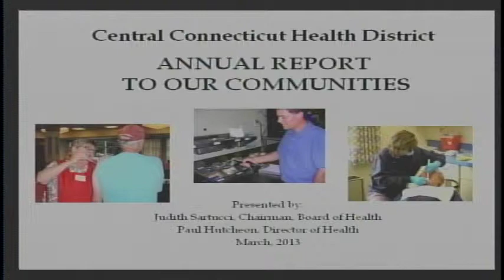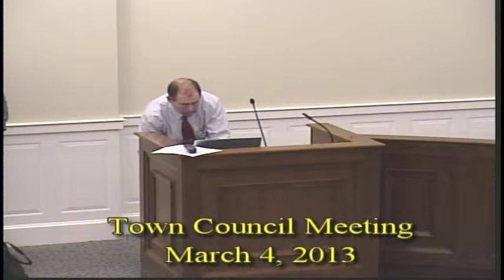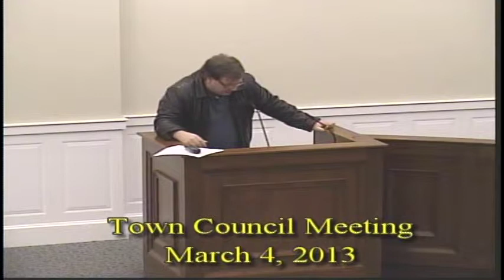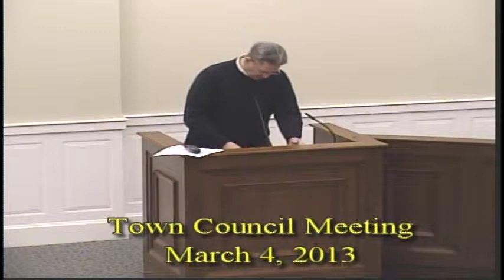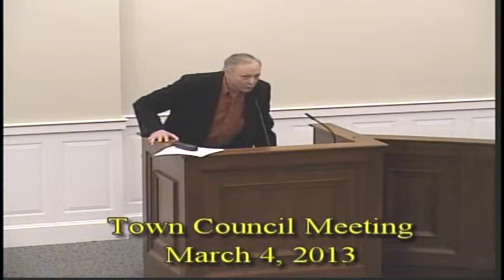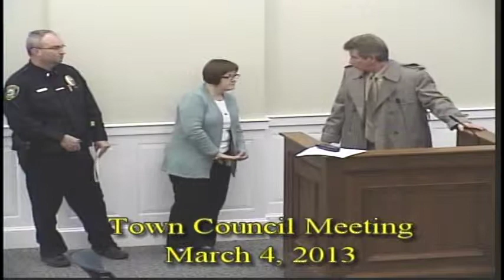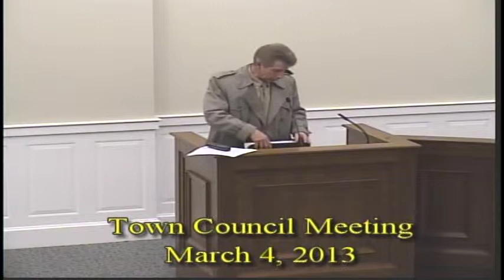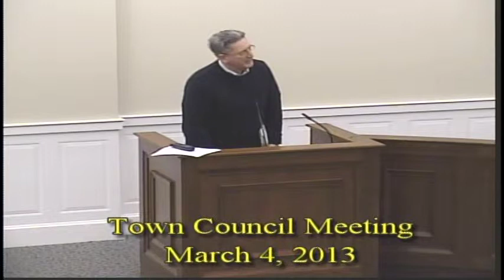Town Council Meeting dated 03-04-2013